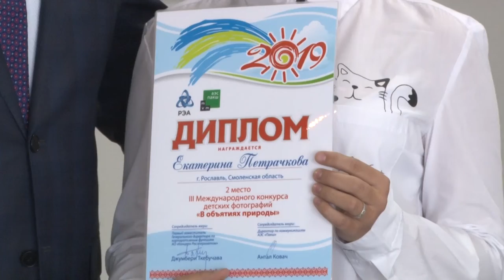Десна-ТВ: В Десногорске открылась выставка работ международного фотоконкурса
27 сентября, накануне Дня атомщика, в выставочном зале ТЦ «Феникс» открылась экспозиция фотографий участников III Международного фотоконкурса «В объятиях природы».